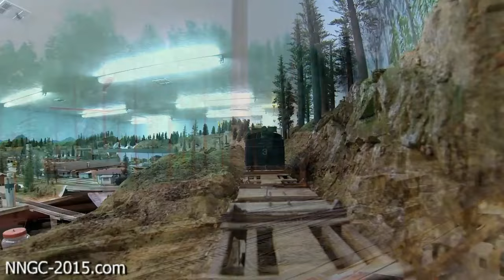NNGC 2015 - Chuck Lind (MMR) O/On3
National Narrow Gauge Convention 2015
NNGC-2015.com